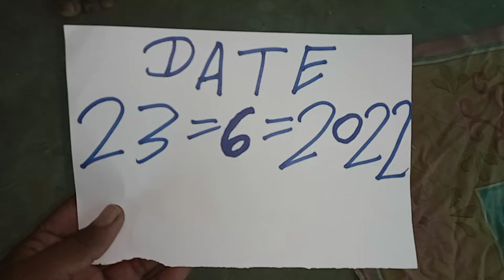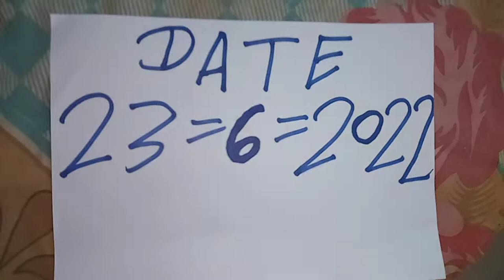valampuri sangu original 9834099542 call me